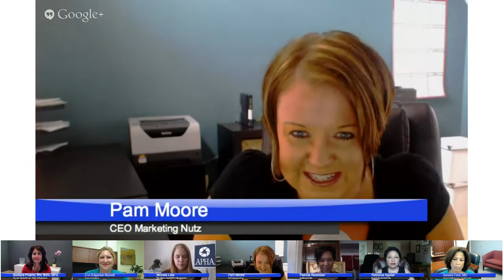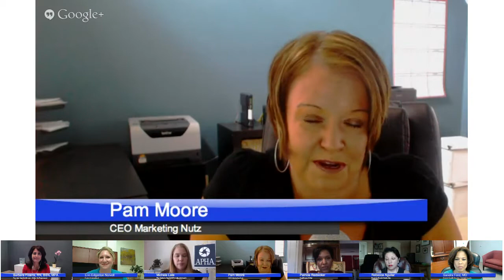Engaging Women in Public Health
During Social Media Week 2013, Danya International, Inc. hosted a Google Hangout On Air, "Engaging Women in Public Health Through Social Media (W4PH)," on Tuesday, September 24, 2013, from 2:00 to 3:00 p.m. ET. This hangout included a panel of women who are recognized as public health and social media experts/influencers, sharing best practices and experiences in engaging and empowering women in public health issues through social media.

The session was moderated by Erin Edgerton Norvell, Sr Director for Health Communications and Marketing with Danya International.The panel included:
Rebecca Aguiliar—Bilingual Emmy-award winning reporter and social media coach
Barbara Ficarra, RN—HealthIn30.com founder, health educator, and Huffington Post contributor
Dr. Sandra Ford—Director of the DeKalb County Board of Health (Georgia)
Michele Late—American Public Health Association Executive Editor, The Nation's Health
Pam Moore—Expert in Google+, Facebook, and social business marketing
Patricia Redsicker—Healthcare writer